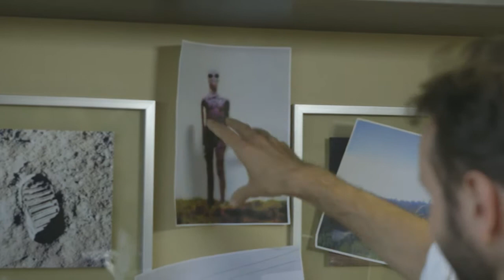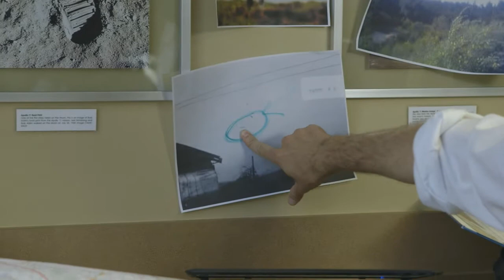Meet John Powers: Outtakes and Bloopers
We all had a lot of fun making the "Meet John Powers" series of videos earlier this summer, as did the cast and production crew from Twist & Shout.

As with any great comedic undertaking, sometimes the funniest scenes are not necessarily the ones that make the final cut, and so in the tradition of many big time comedy movies, we put together some outtakes and bloopers taken from the filming of the three episodes.

Please enjoy this last hurrah from our fictitious friends, and if you missed the three fantastic videos we released earlier, they can all be found